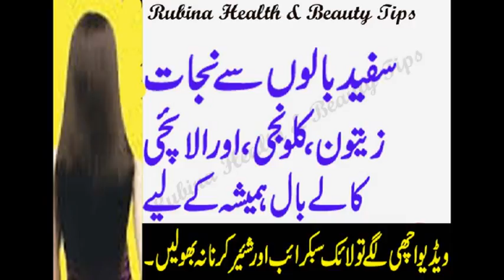White balon se nijat kalonji,zetoon,aur ilaichi ball hamesha k lye kaly in urdu hindi